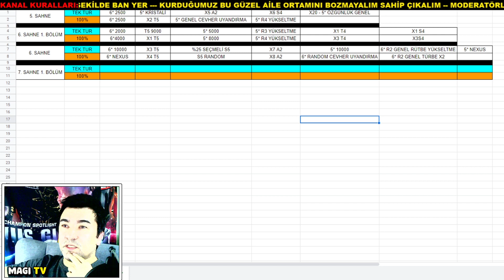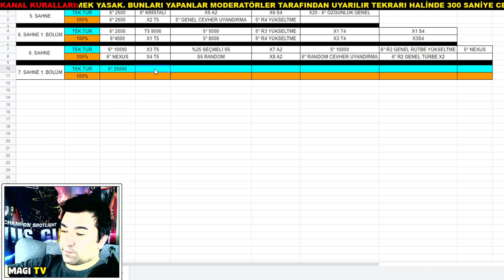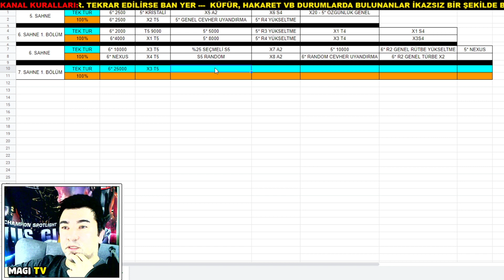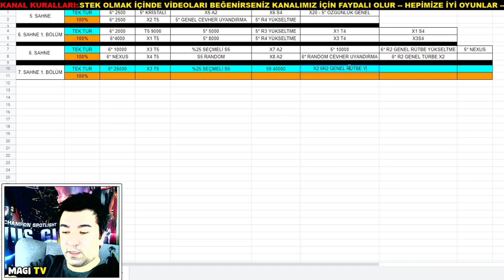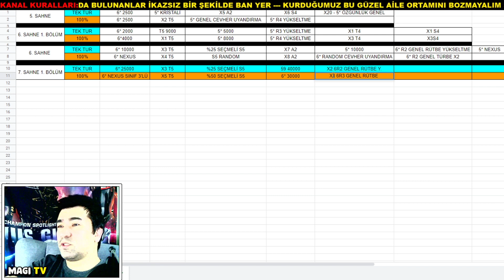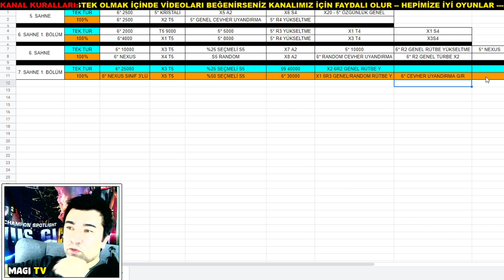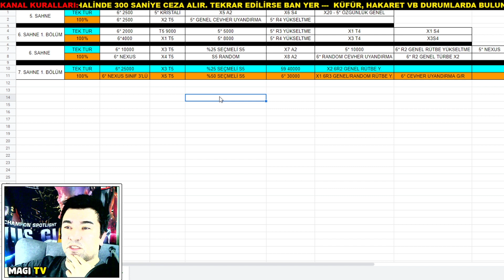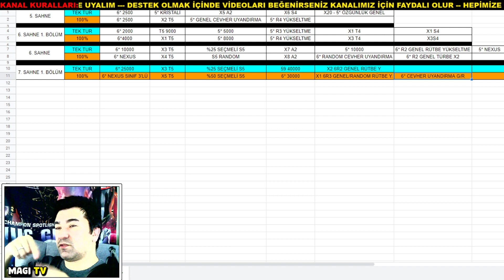KARŞINIZDA 7. SAHNE ÖDÜLLERİ - MARVEL ŞAMPİYONLAR TURNUVASI